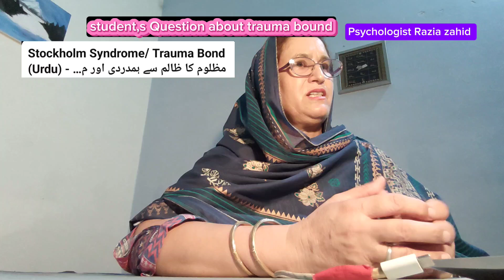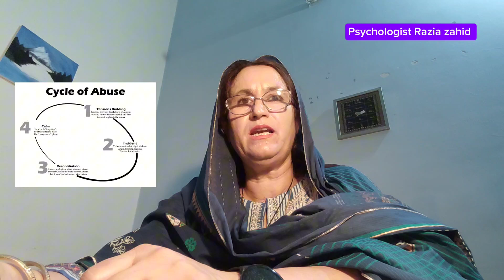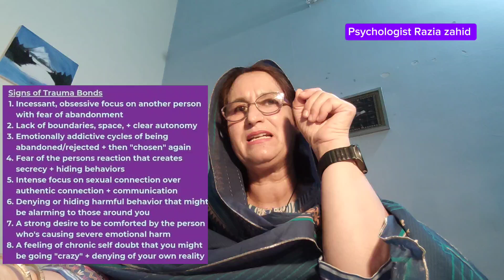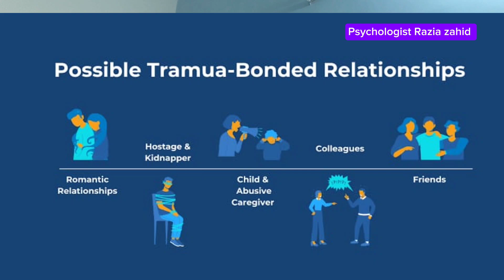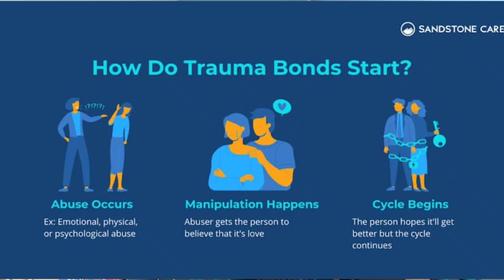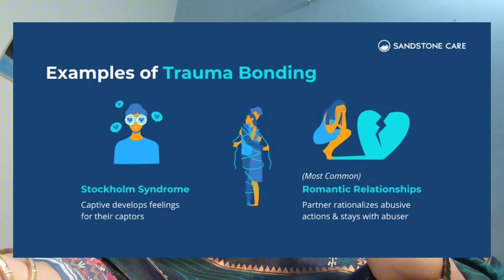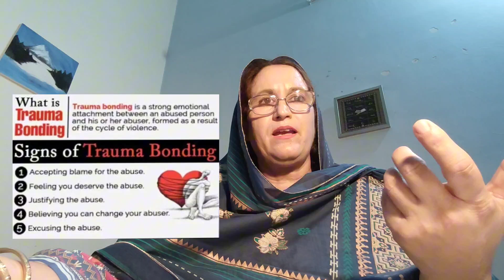Trauma bound/stockholm syndrome مظلوم کا ظالم سے ہمدردی اور محبت